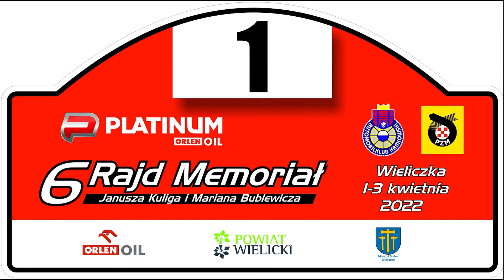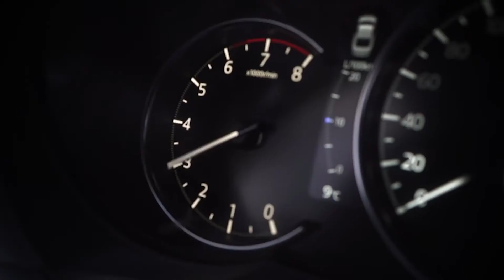Platinum 6. Rajd Memoriał Janusza Kuliga i Mariana Bublewicza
W weekend 2-3 kwietnia miała miejsce wyjątkowa impreza w kalendarzu rajdowym. Zawodnicy uhonorowali pamięć dwóch wybitnych, tragicznie zmarłych rajdowców – Janusza Kuliga i Mariana Bublewicza za sprawą rajdu-memoriału ich pamięci.

Janusz Kulig był m.in. trzykrotnym mistrzem Polski w rajdach samochodowych (1997, 2000, 2001), dwukrotnym wicemistrzem Polski (1998, 1999), wicemistrzem Europy (2002). Zginął w 2004 roku, w wypadku komunikacyjnym na strzeżonym przejeździe kolejowym. Marian Bublewicz to wicemistrz Europy w 1992 roku oraz siedmiokrotny mistrz Polski w rajdach samochodowych. Zmarł na skutek ran odniesionych w wypadku podczas Zimowego Rajdu Dolnośląskiego, w 1993 roku.

Na trasę tegorocznego Memoriału składać się będzie dziesięć odcinków specjalnych w Wieliczce i okolicach.

Platinum Rajd Memoriał Janusza Kuliga i Mariana Bublewicza to jedne z pierwszych zawodów w polskim kalendarzu rajdowym w trakcie roku. Dla wielu zawodników to forma rozgrzewki przed sezonem, jednak najważniejszym celem jest upamiętnienie dwóch legend polskiego sportu motorowego, które przedwcześnie i w tragiczny sposób od nas odeszły.

W tym roku w Wieliczce pojawiło się 41 załóg. Wystartowało liczne grono reprezentantów Historycznych Rajdowych Samochodowych Mistrzostw Polski w osobach między innymi Marka Sudera z pilotem Marcinem Kowalikiem, Grzegorza Olchawskiego i Piotra Kiepury. W memoriale zadebiutował również reprezentant Gazmot Motorsport Marcin Moczarski wraz z Krzysztofem Pawlakiem w Sierze Cosworth RS 4x4 E1 BUBEL